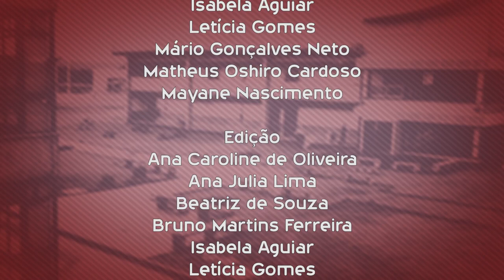Que curso eu faço? - Pedagogia - UFSCar Sorocaba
Tipo: Licenciatura
Duração: 10 semestres
Modalidade: Presencial
Turno: Noturno
Vagas: 60
Carga Horária: 3410 horas